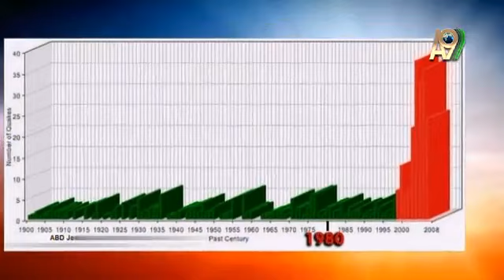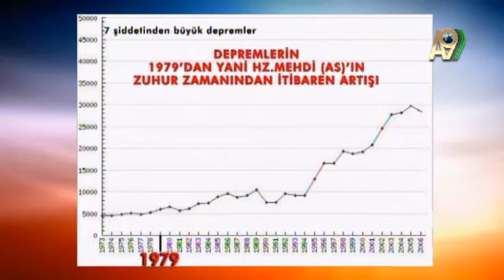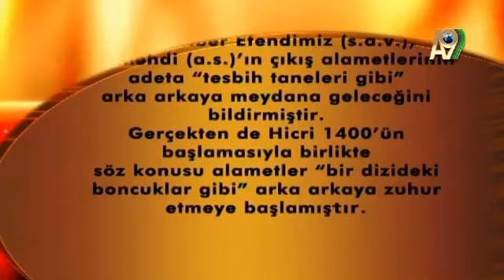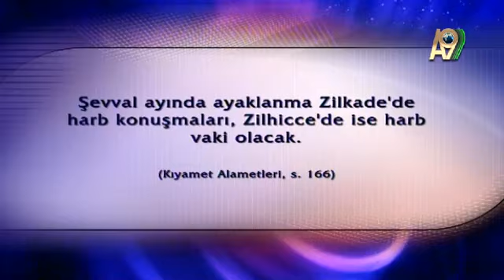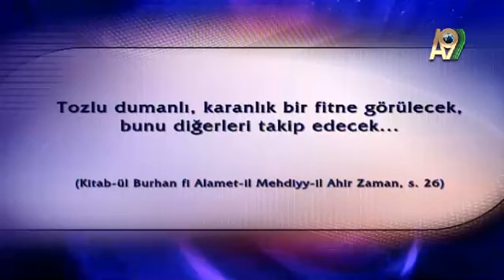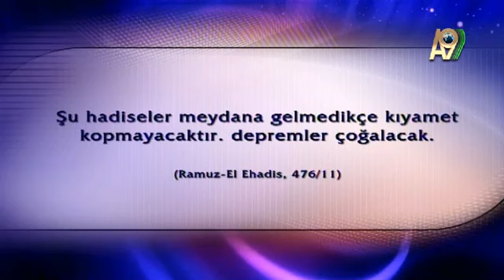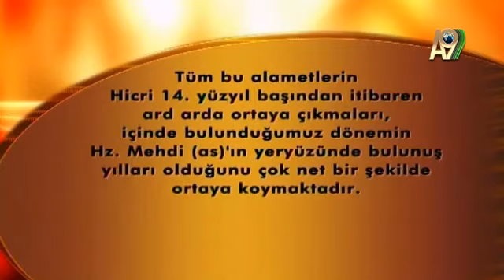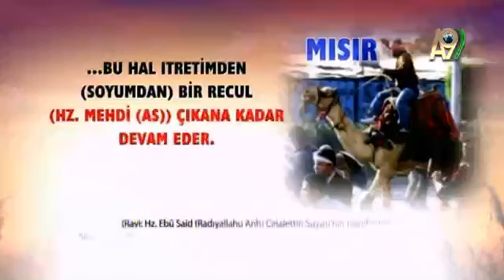Mehdi gelmeyecekse bu panik bu telaş niye? -2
Didem Ürer, Damla Pamir, Ceylan Özbudak, Aylin Kocaman, Gülşah Güçyetmez, Ebru Altan, Didem Rahvancı, Beyza Bayraktar,beril koncagül